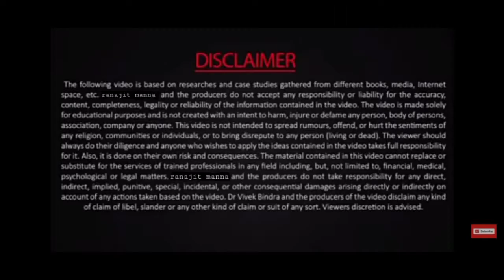হরিৎ সঞ্জীবনী প্রোডাক্ট ব্যবহার এর live result|harith sanjivani products used as Paddy cropped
হরিৎ সঞ্জীবনী প্রোডাক্ট ব্যবহার এর live result
harith sanjivani products use asPaddy cropped